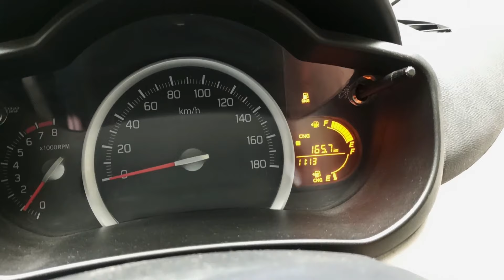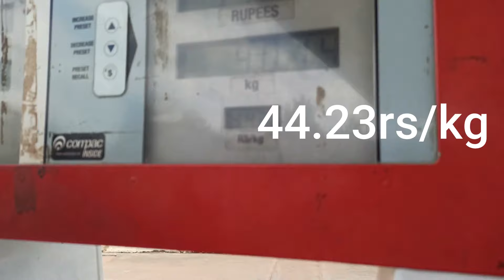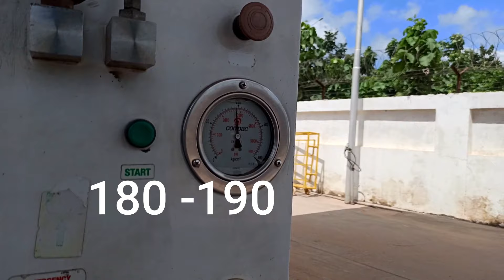खाली Cylinder CNG कितनी ? सच का सामना |Automation India| CNG Cylinder Capacity real life test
WELCOME TO Automation India

CNG cylinder capacity real life test is here   . i hope apko video pasand aye